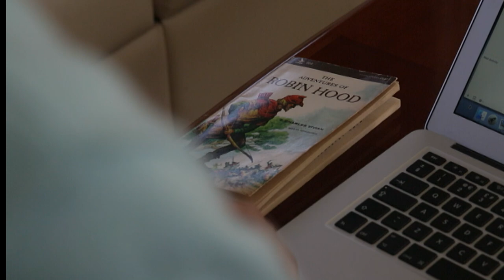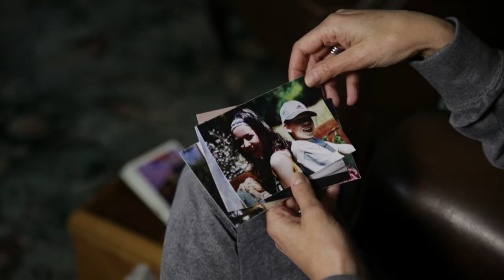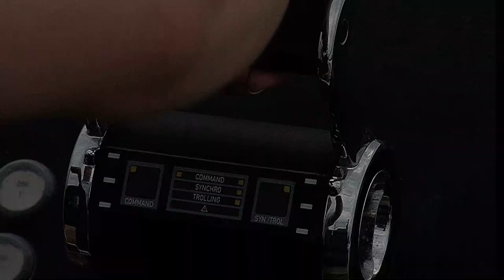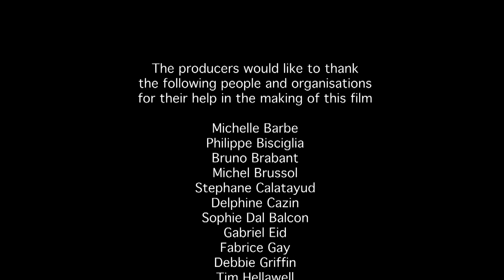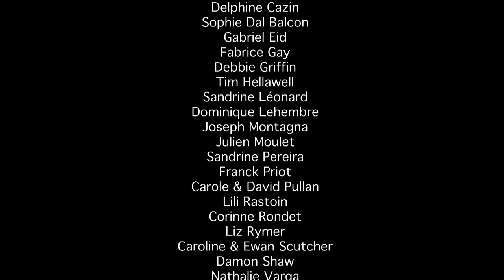Rough Cut | Full Mystery Movie | Stanley J. Browne | Angelique Joan | Matt Gras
A New York gemstone dealer stumbles upon high-quality synthetic diamonds and embarks on a thrilling journey to trace their origin to the French Riviera.

2015 United Kingdom France Mystery Thriller Film directed by Owen Carey Jones

A New York gemstone dealer discovers top-quality synthetic diamonds in a newly acquired batch. Realizing the potential threat to the international diamond market, he traces the origin of these diamonds to the French Riviera. As he follows the international trail leading to the illicit source of the jewels, he encounters elements of his own past.

The film was directed by Owen Carey Jones, known for directing A Mind of Her Own (2006). It features a blend of mystery and thriller elements. It was produced in 2015 and is a UK-FR collaboration. The film delves into the high-stakes world of gemstone trading and synthetic diamonds. Stanley J. Browne is known for The Three Musketeers (2023).

Director: Owen Carey Jones
Stars: Stanley J. Browne, Angelique Joan, Matt Gras